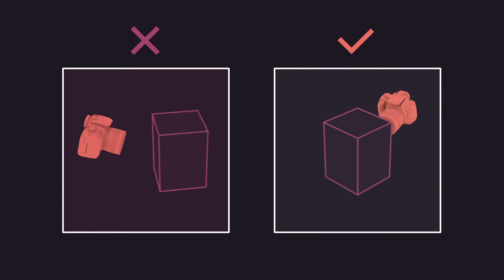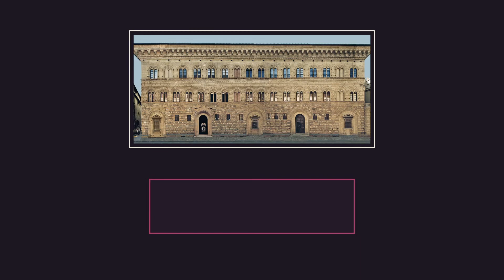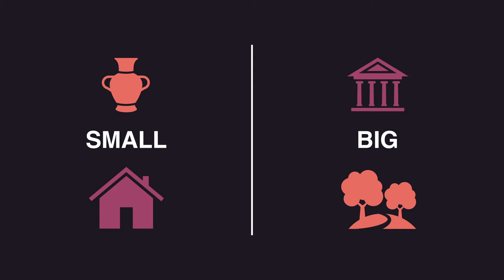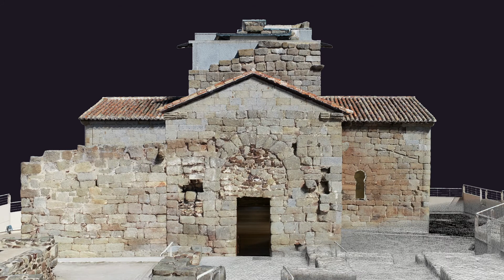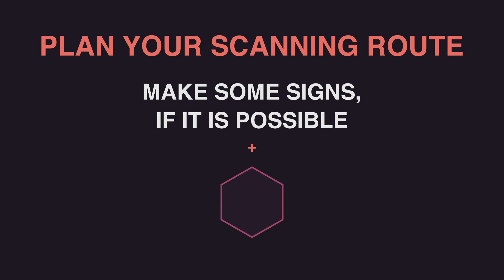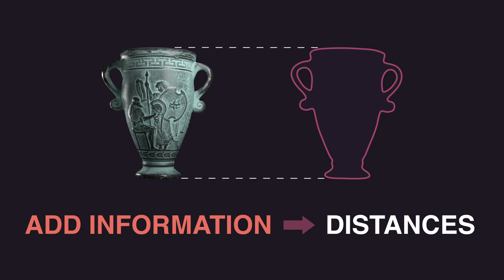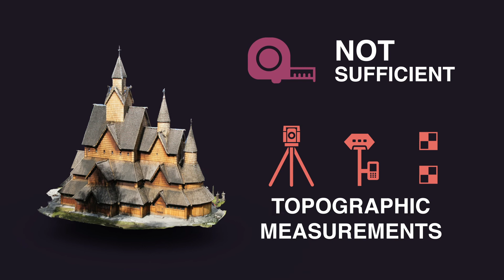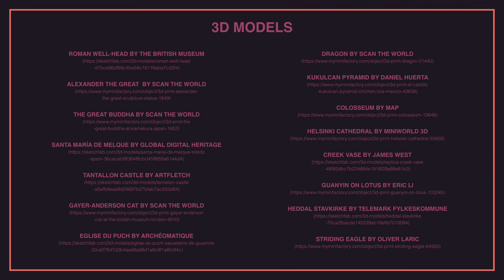A general journey in Photogrammetry - How to take photos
2020
ABOUT THIS
“A general journey in Photogrammetry” is an ISPRS- WG V/1 project developed in the frame of Education and Capacity Building Initiatives, founded in 2018 by the Council.
The project aims to produce and share new and updated educational and training resources useful for supporting tutorials, workshops, seminars about the latest advances in digital photogrammetry, considering that highly automated procedures for image orientation and dense image matching allow photogrammetry to become a widely used technique in ever more numerous fields and by increasingly less specialized operators. Therefore, it is necessary to find new ways for teaching the fundamentals of the discipline to beginners and to update professional skills as well.
- How photogrammetry supports the production of reality-based 3D models
- The geometrical principles behind photogrammetry

In the second video – How to take photos
- How to correctly take photos for digitizing a small object or a building as well
- How to set up an indoor scene and how to work outdoor
- How to produce a “metric” model

In the third video (work in progress)
- How to take photos with good image quality, even with low-cost equipment
- Challenging objects for photogrammetry

TEAM PROJECT
Grazia Tucci (University of Florence, Italy), Anjana Vyas (CEPT University Ahmedabad, India), Vikram Sorathia (Kensemble Tech Labs, India), Satwant Rihal (California Polytechnic State University, USA)
ISPRS Technical Commission V - Education and Outreach

PRODUCER
GeCo Lab University of Florence
Grazia Tucci, Valentina Bonora, Lidia Fiorini, Erica I. Parisi

EXECUTIVE PRODUCER
La Jetée